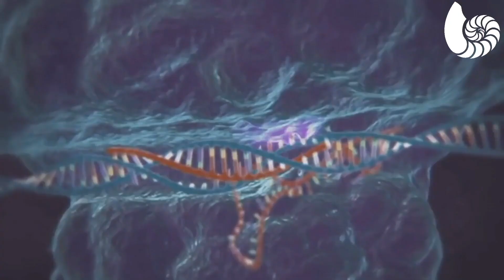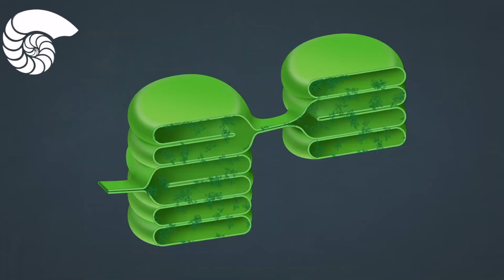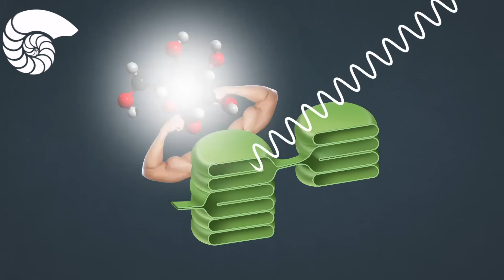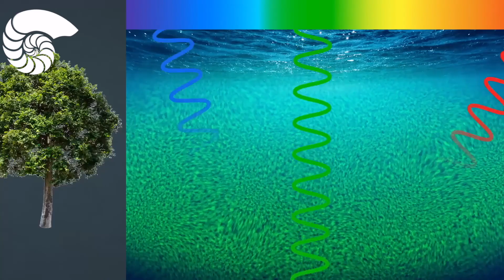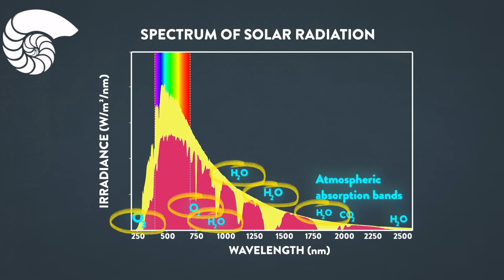Il Segreto Evolutivo del Colore Verde nelle Piante: Un Principio Universale sull'Energia Solare.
Il colore verde delle piante è dovuto a un minore assorbimento dei fotoni solari della regione verde dello spettro della luce. Ma gran parte dell'energia irradiata dal Sole si trova proprio in quella regione: perché le piante rinunciano ad avere più energia? Una nuova ricerca è finalmente riuscita a dare una risposta completa al quesito, individuando un principio evolutivo che potrebbe essere valido in tutto l'universo